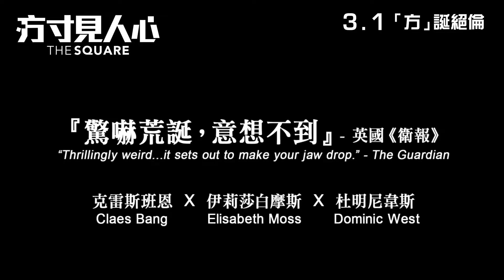The Square 方寸見人心 [HK Trailer 香港版預告]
The Square
Hong Kong Release Date: 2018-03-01

方寸見人心
香港上映日期：2018年3月1日